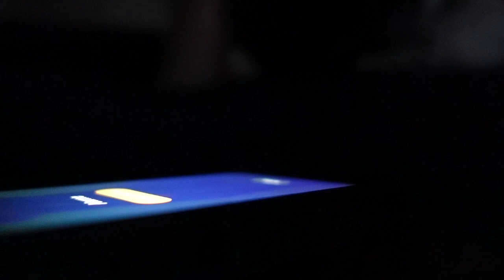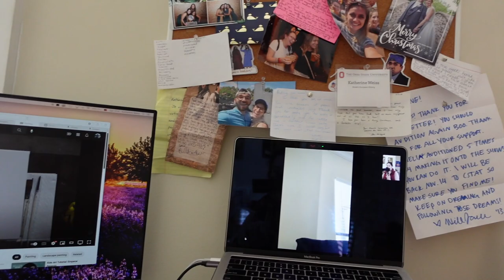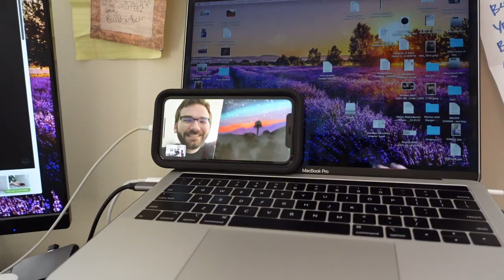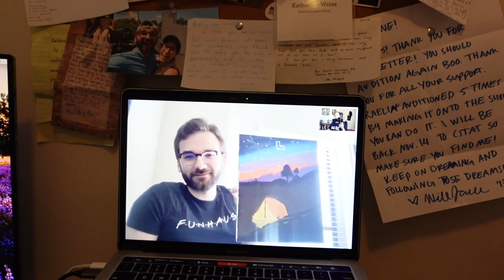Grad School Weekend In my Life | PhD Vlog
Readings and shopping and errands make for a busy but fun weekend!

Hello friends! If you are new here, my name is Katherine and I am a second year PhD student studying history at the Ohio State University! I am a cultural historian of war, and my area of focus is France during WWI.